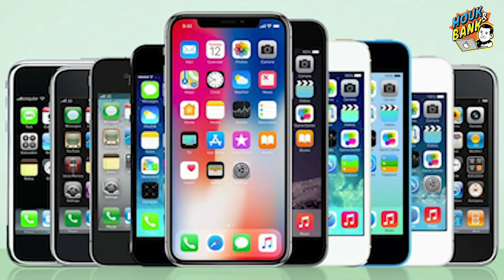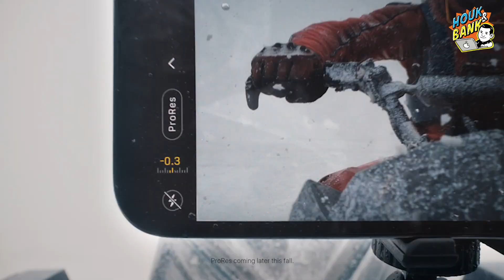มือถือที่มีอยู่ควรเปลี่ยนใหม่รึยัง? เปลี่ยนแล้วจะคุ้มค่ามั้ยต้องดู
มีหลายคนสงสัยและสอบถามกันเข้ามาเป็นจำนวนมากสำหรับ iPhone Series 13 ถึงพึ่งจะเปิดตัวได้ไม่นานนี้ว่าน่าซื้อมั้ยหรือซื้อ iPhone Series 12 ที่กำลังลดราคาดี วันนี้เรามีคำแนะนำดีๆ ต้องดู

สำหรับใครที่สนใจซื้อ iPhone รุ่นไหนก็สามารถติดต่อสอบถามกับทางร้านได้ครับผม ที่ร้านเรามี iPhone มือหนึ่งและมือสองสภาพสวยราคาย่อมเยาว์หลายรุ่นเลยครับผม

ดูสินค้าในเว็บเพิ่มเติม